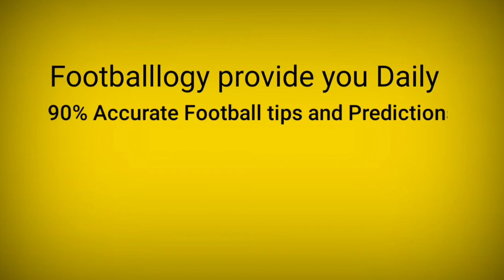Football Predictions Today 21/12/2022 | Soccer Prediction |Betting Strategy fr football💵💵💵💵💵💵💵💵💵💵💵💵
( FOOTBALLLOGY )
     Daily Football Tips and Predictions
   Prediction For 21/12/2022 - WED

1XBET Give you 100% ✅😱 Bonus your 1st 💰📝Deposit

and Get 100% Bonus

🔥👉1XBET

JOIN GROWW APP AND EARN BIG MONEY

ACCURATE ALL CRICKET TIPS AND TRICKS IF YOU THINK EARN BIG THEN JOIN FIRST CricBet

bet365
Bet365 free tips
100% winning tips
dream exch
Diamondexch tricks